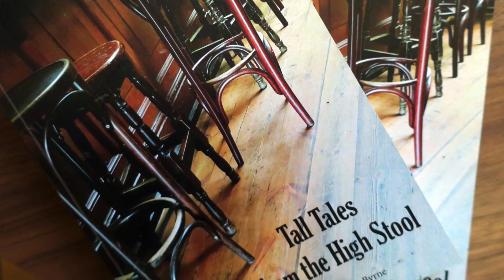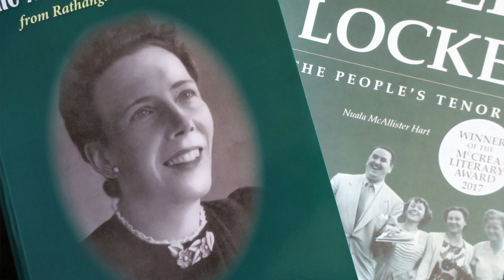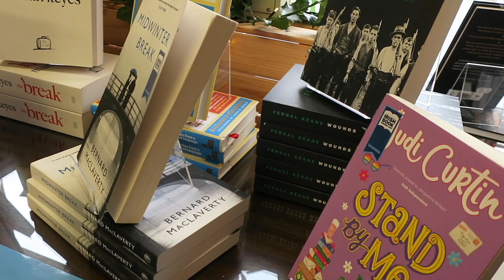Dawn and Saoirse of Woodbine talk books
By Kilcullen Diary.